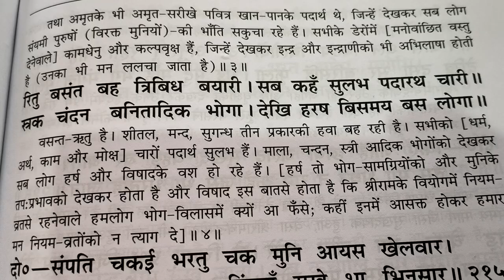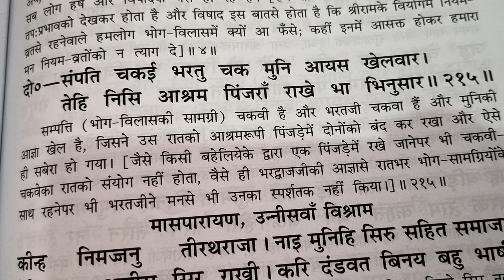भारद्वाज जी के द्वारा भरत जी एवं साथियों का आतिथ्य, रामचरितमानस, अयोध्याकांड, दोहा 213 से 215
भारद्वाज जी के द्वारा भरत जी एवं साथियों का आतिथ्य, मनी भारद्वाज के आदेश पर दिए सिद्धियां द्वारा तरह-तरह की व्यवस्थाएं की गई जिसको देखकर इंद्राणी भी शर्मा जाए एवं नियम जप तप व्रत से वैराग्य से रहने वाले लोग भी जिसे देख कर के और आज भोग विलास में आसक्त हो जाएं इस प्रकार की व्यवस्था की गई तथा रिद्धि सिद्धि अभी राम जी के छोटे भाई का स्वागत करने में अपने आप को धन्य बड़भागी समझते हुए करती हैं और यह दर्द के आदेश पर हो रहा है, रामचरितमानस, अयोध्याकांड, दोहा 213 से 215